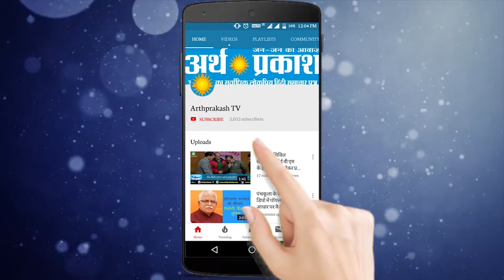WATCH प्लास्टिक मुक्त प्रदेश बनाने के लिए हरियाणा सरकार चलाएगी अभियान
प्लास्टिक मुक्त प्रदेश बनाने के लिए हरियाणा सरकार चलाएगी अभियान